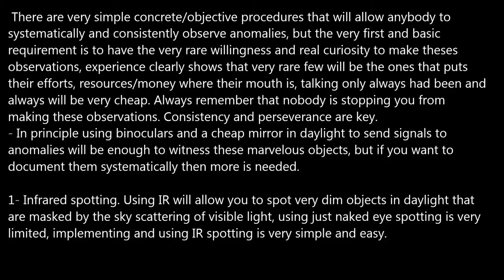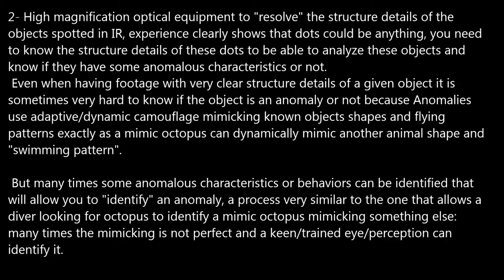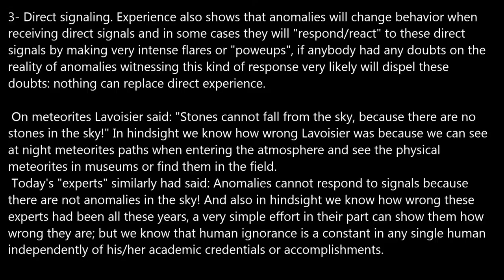How to Systematically Observe Anomalies.